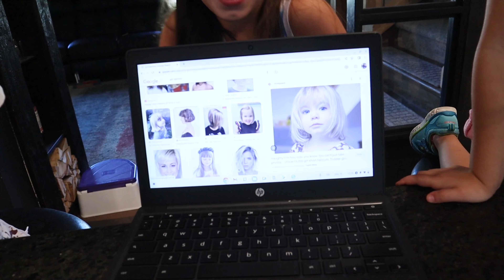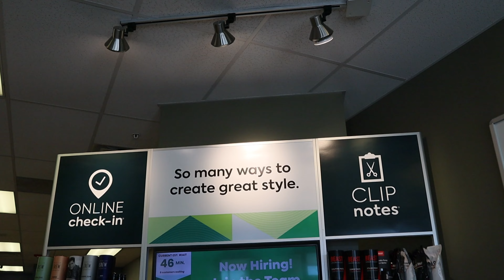CRAZY HAIRCUTS! SEVEN GIRLS PICK THIER OWN HAIR STYLES! (Large Family Adoption Life)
Today our seven girls are picking their own hair styles!  You don't want to miss the crazy haircuts they choose.  Will they turn out??  You may not recognize them after today!

We are a large family of fifteen built through birth, marriage, adoption and foster care.  Join us on our foster care and adoption journey and our large family adventures!

Baby Carrier
Dishwasher Magnet
Twin Bed Sheets
Wood Frame Prayer For Mom
Dog Collar
Hair Straightening Brush
Meltaway Mints
Children’s Step Stool
Hulk Piggy Bank
Farmhouse Wall-Mounted Basket
Mason Jar Wall Decor